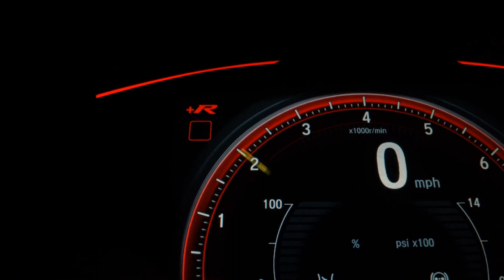RENAULT SANDERO - 2015 - Santo André/SP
Oferecemos as melhores condições de financiamento, com taxas reduzidas. Aceitamos o seu veiculo como parte de pagamento. Fazemos troca com troco. NÃO PERCA ESTA OPORTUNIDADE, VALE A PENA CONFERIR! Felisa motors av dos estados 8000 loja 1169 B 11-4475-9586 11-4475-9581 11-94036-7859 wats

Veículo: RENAULT / SANDERO 1.0 EXPRESSION 16V
Ano: 2015/2015
Combustível: FLEX
Portas: 4 PORTAS
Câmbio: Manual
Cor: BRANCA
KM: 93.408

✅ Air Bag
✅ Alarme
✅ Ar Condicionado
✅ Ar Quente
✅ Desembaçador Traseiro
✅ Direção Hidráulica
✅ Encosto de Cabeça Traseiro
✅ Freio ABS
✅ Rádio
✅ Travas Elétricas
✅ Vidros Elétricos
✅ Volante com Regulagem de Altura
✅ Limpador Traseiro
✅ Kit Multimídia
✅ Air Bag Passageiro
✅ Porta Copos